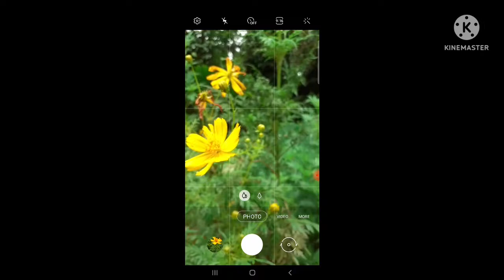Mobile Photography tricks || Creative Mobile Photography ideas Sulfur cosmos Lahiru Bro lk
sulfur cosmos flower
Sulfur cosmos
sulfur cosmos in hindi
sulfur cosmos in kannada
phone camera video shooting tricks
Mobile Photography Tricks || Simple Mobile Photography ideas
how to pose for photoshoot
photography tips girl
12x zoom lens for mobile
mobile photography lens
phone camera 📷